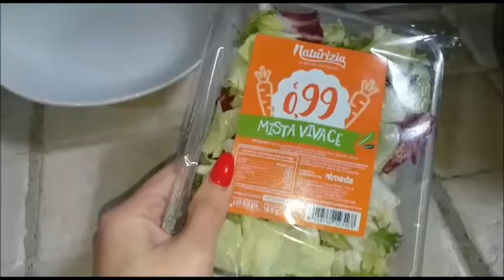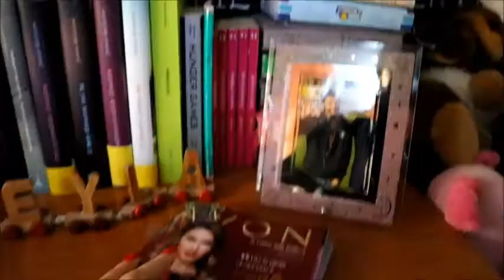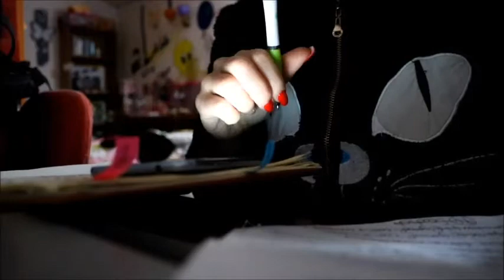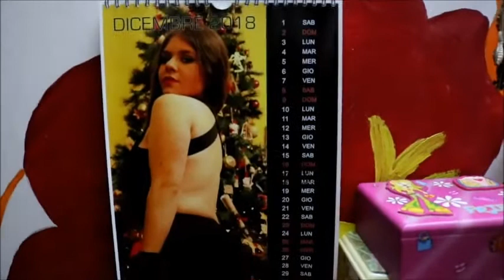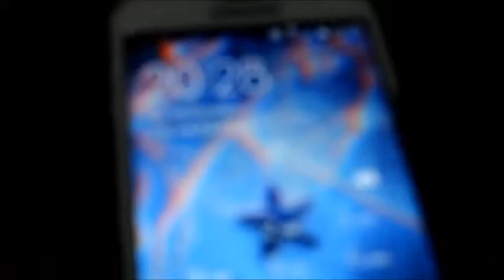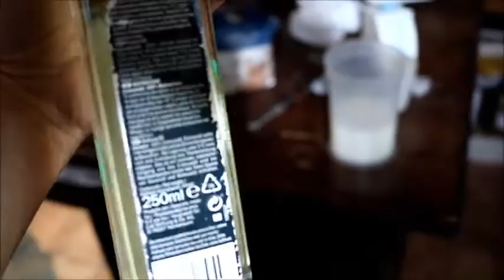STUDY-VLOG NATALIZIO DAL 17 AL 28 DICEMBRE / Organizziamoci assieme! 🎅💕